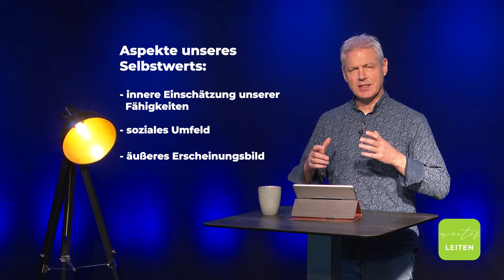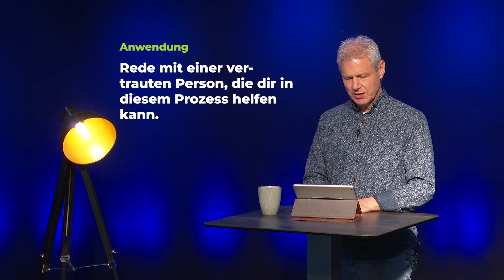Bittere Wurzeln erkennen | WeiterLEITEN - Teil 37 | Wayne Neuper | Activate Network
„Seht zu, dass keine bittere Wurzel unter euch Fuß fassen kann, denn sonst wird sie euch zur Last werden und viele durch ihr Gift verderben.“ - Diese Weisheit aus der Bibel gilt für immer. In dieser Folge betrachten wir, wie eine bittere Wurzel entsteht und wie sie das ganze Leben belasten kann, wenn man sie nicht rechtzeitig zieht.

Über die Serie „weiterLEITEN“:
In der Serie weiterLEITEN, veröffentlichen wir wöchentlich kleine Goldnuggets für dich als Christ und deinen Dienst in der Gemeinde. Ziel ist es, dich zu ermutigen und dir einen Einblick in die Arbeit von Activate Network zu geben.

Über Activate Network:
Wir sind ein Netzwerk von Gemeinden und Menschen, die durch gemeinsame Ansichten und Interessen miteinander verbunden sind, um Gottes Reich voran zu treiben, Neues in Gang zu setzen, Gaben und Potential zu aktivieren und neue, kraftvolle Impulse zu geben. Wir bieten Menschen in Leitungsverantwortung von Gemeinden langfristige Begleitung, intensive Trainings und persönliche Coachings an. Unsere Vision ist es, Christus zu ehren, Jünger zu trainieren, Leiter zu verknüpfen und Gemeinden zu starten und zu stärken.